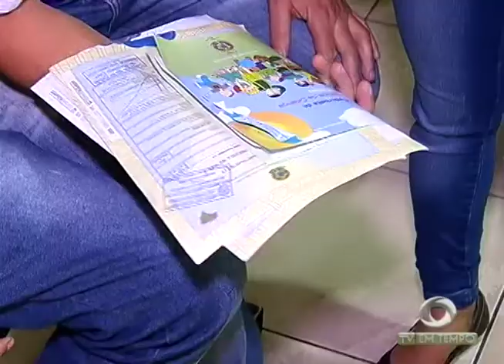Recém-nascido morre depois de passar mal em maternidade na Colônia Antônio Aleixo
03º BLOCO JORNAL 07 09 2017 - Recém-nascido morre depois de passar mal em maternidade na Colônia Antônio Aleixo